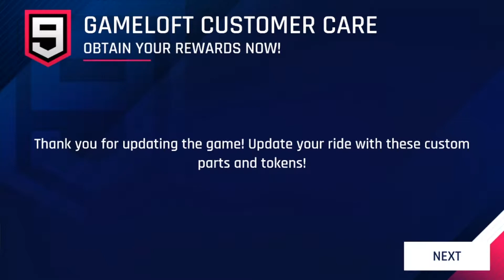Asphalt 9 New update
Microsoft store (PC link).